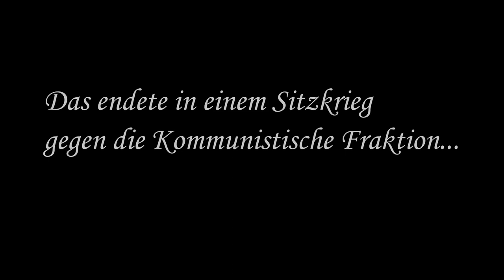Mit Markus Söder Deutschland vereinen?! Europa im Chaos...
Heute habe Ich Deutschland mit Markus Söder vereint. (No offense)
Ich weis, es gibt einen Bayern Mod, aber das war mir erst nach der Aufnahme aufgefallen. Wenn ich den mal spielen soll schreibt einen Kommentar!

Kapitel:
0:00 Intro
6:50 Gameplay
12:10 Windräder
12:43 Gameplay
18:42 Ein Bündnis
19:25 Gameplay
26:42 Das Meklenburg Problem
28:30 Der Fehler
29:47 Neustart
30:35 Ein Tausch
31:30 Deutschland vereint...?
32:00 Söder an die Macht!